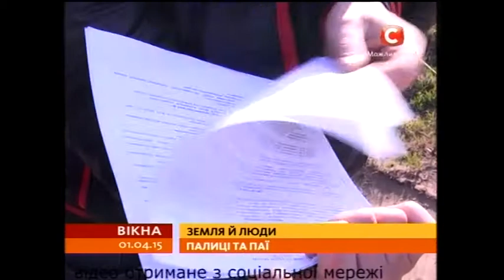Земля й люди: селяни та бійці в балаклавах - Вікна-новини - 01.04.2015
На Дніпропетровщині почубилися селяни та бійці в балаклавах. Перші твердять, на них накинулися з палицями, камінням ба навіть бензопилкою. Мовляв, це добровольці приїхали боронити інтереси приватної фірми, яка орендує землі. Самі люди вважають, їхні паї просто вкрали.